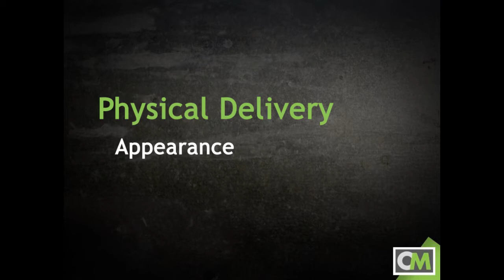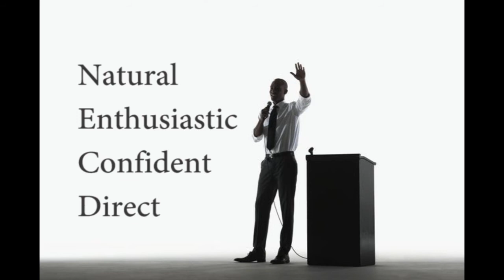Physical Delivery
A brief tutorial on physical delivery for public speaking. Topics include appearance, gesturing, movement, eye contact, and other tips for effective physical delivery.